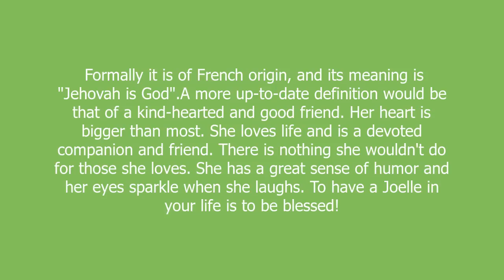Joelle meaning and pronunciation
Formally it is of French origin, and its meaning is "Jehovah is God".A more up-to-date definition would be that of a kind-hearted and good friend. Her heart is bigger than most. She loves life and is a devoted companion and friend. There is nothing she wouldn't do for those she loves. She has a great sense of humor and her eyes sparkle when she laughs. To have a Joelle in your life is to be blessed!

Joelle definition by Urban Dictionary